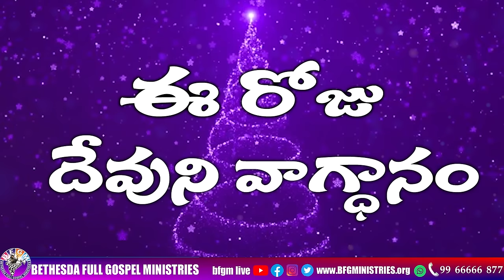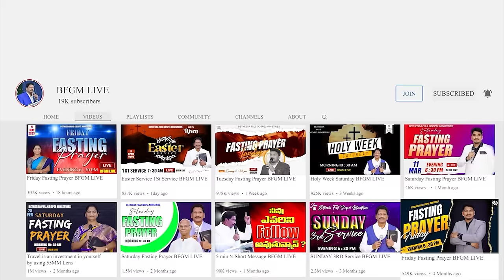Today's promise 24.12.2023 | BFGM LIVE